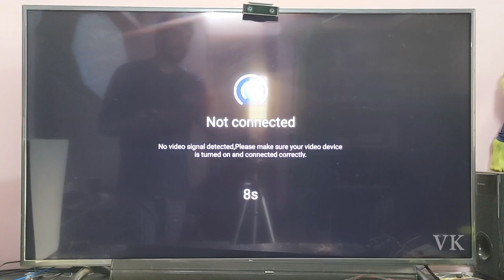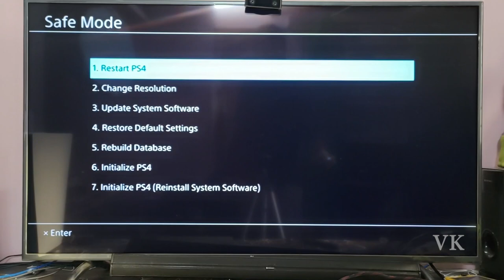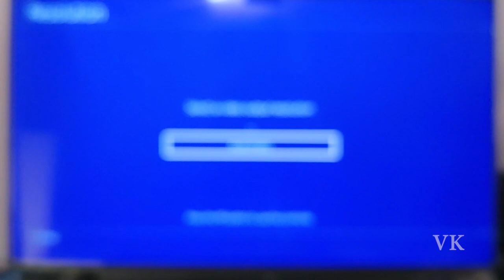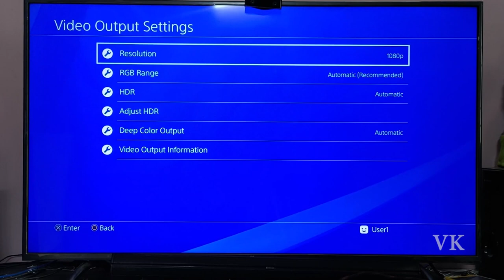தமிழ் : How to FIX 'No Signal / Black Screen' Issue for PS4 Slim with 4K TV?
Hi Friends, in this video, i am explaining in tamil that how to fix no signal issue while connecting ps4 slim with 4k tv. if you bought new ps4 slim and have issue with your 4k tv while connect, this video will be the remedy of the issue.